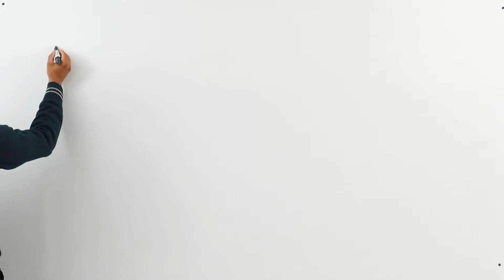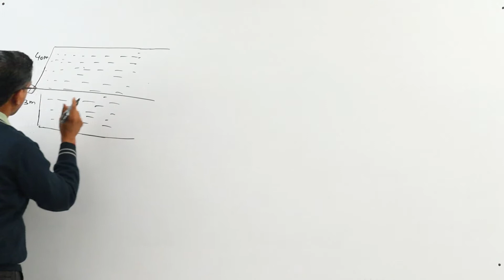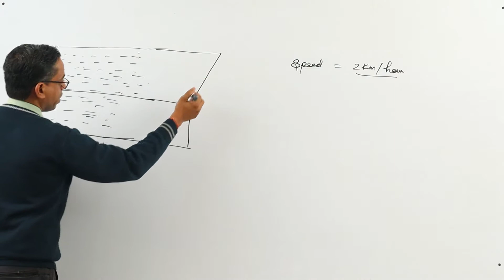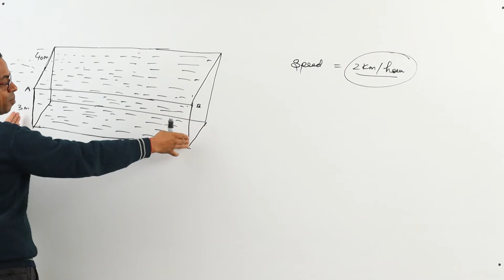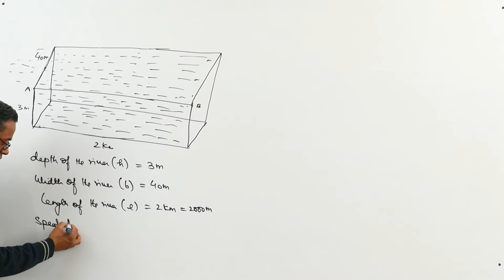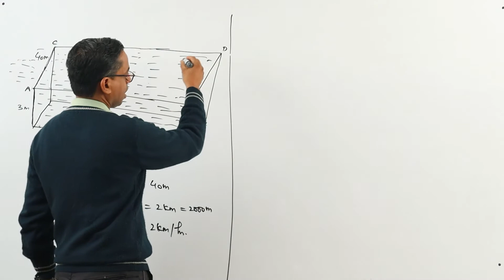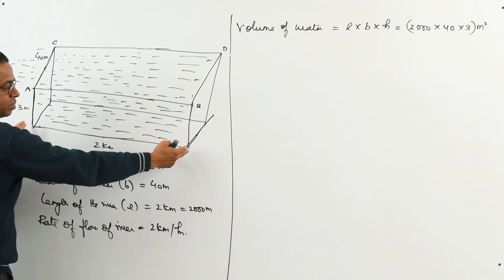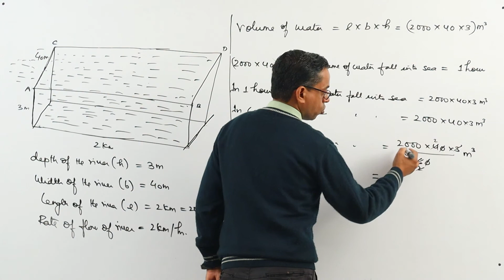CLASS IX - MATHEMATICS - SURFACE, AREA AND VOLUME - LECTURE 18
✔️ Class: 9th
✔️ Subject: Maths
✔️ Chapter: SURFACE AREAS AND VOLUME
✔️ Topic Name: NCERT EX 13.5 - Q9

• Here are Key Moments of the video: 👇

00:00 Intro
00:14 Recap
00:33 Example 1
13:37 Outro

• Homework : Complete Q1 to Q9 from Ex13.5 and example 11 and 12 of NCERT book

• Chapter 1 : SURFACE AREAS AND VOLUME